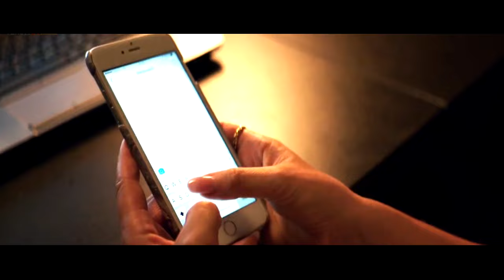Kisah Nyata!!! Ibu Guru Selingkuh Dengan Muridnya, Mantap Mantap Sampai Hamil | Review Film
An Affair adalah salah satu film yang menampilkan perselingkuhan, yang disebabkan karena hubungan dalam rumah tangga yang tidak harmonis.
Perselingkuhan ini terjadi pada seorang Ibu Guru, dengan salah satu muridnya di sekolah tingkat menegah di Norwegia.

Untuk mengetahui alur ceritanya tonton video Ibu Guru Selingkuh Dengan Muridnya, Matap Mantap Sampai Hamil, Review Film, Kisah Nyata.